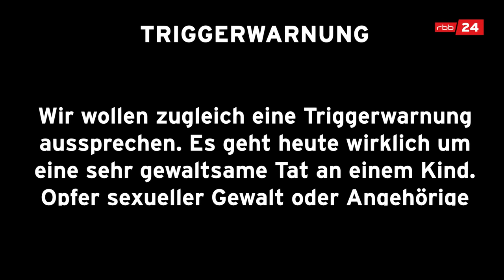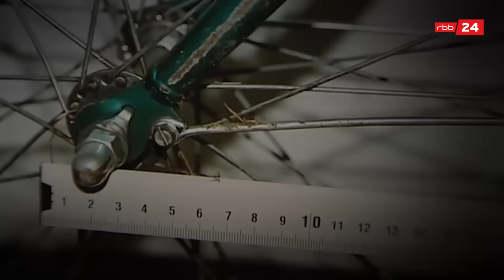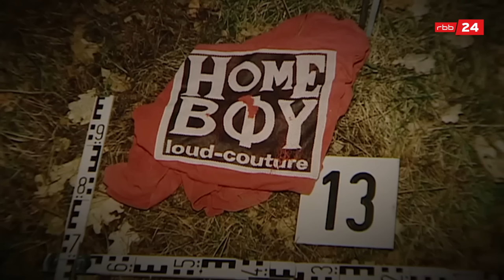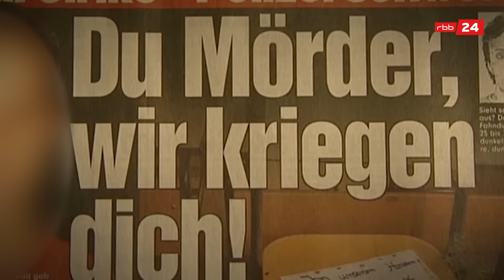Das tote Mädchen aus Eberswalde - Eine Region sucht einen Mörder | Im Visier | True-Crime-Podcast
Februar 2001, Eberswalde. Eine 12-jährige Schülerin ist am Nachmittag mit dem Fahrrad auf dem Weg zum Handballtraining. Doch dort taucht sie nicht auf. Am selben Abend findet die Mutter das Rad ihrer Tochter im Schnee. Von dem Mädchen keine Spur.

Kapitel-Timecodes
00:00 Intro
01:32 Kapitel 1
12:52 Kapitel 2
21:58 Kapitel 3
32:26 Outro

Ihr wollt noch mehr True Crime?

Über "Im Visier":
Verbrechen, die Jahre später noch Fragen offenlassen: Uwe Madel und Teresa Sickert nehmen sich im rbb|24-Crime-Podcast „Im Visier - Verbrecherjagd in Berlin und Brandenburg“ Kriminalfälle aus Berlin und Brandenburg vor, die heute noch unter die Haut gehen. Wie konnte es zu so einem Verbrechen kommen? Gibt es eine Erklärung für die Abgründe des Täters? Mit welchen Methoden konnten die Ermittler das Verbrechen aufklären?

Neue Folgen gibt es jeden zweiten Sonntag in der ARD Audiothek, bei YouTube oder

Der Podcast ist eine Produktion vom rbb.

Moderation & Manuskript: Teresa Sickert & Uwe Madel
Projektleitung: Nina Siegers
Redaktion: Silke Leßmann
Video: Antonia Schanze
Bild: rbb